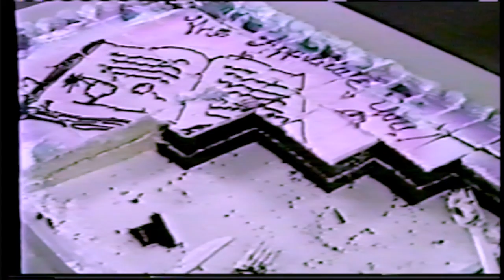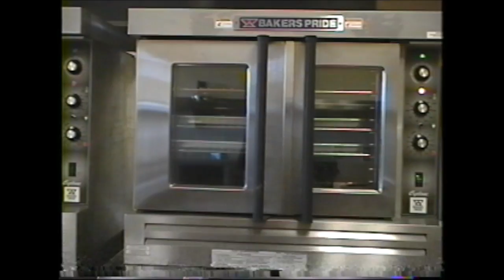Foods Class 2 - Scorp TV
00:00 - Start
01:25 - Chapter 2
02:14 - Chapter 3
03:14 - Chapter 4
05:08 - Chapter 5
07:52 - Chapter 6